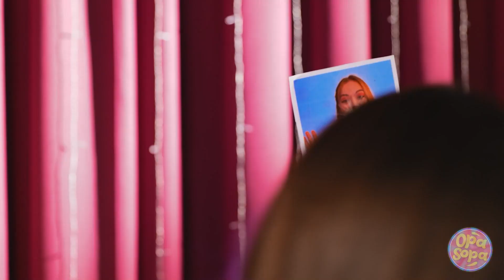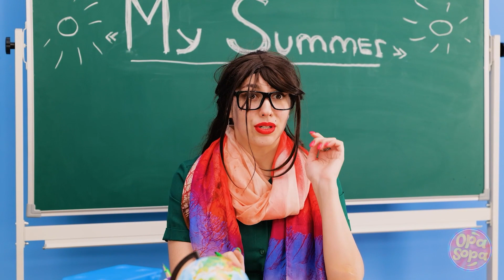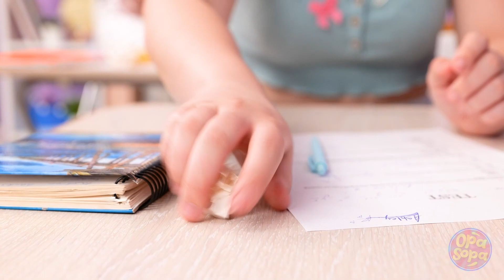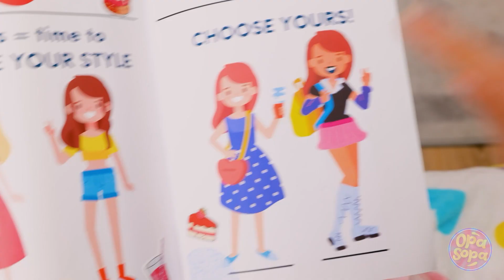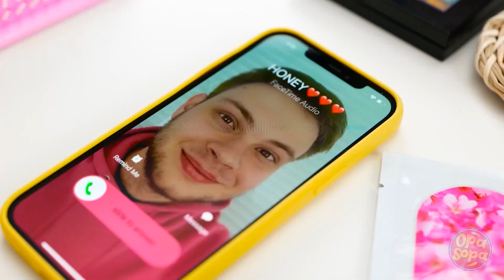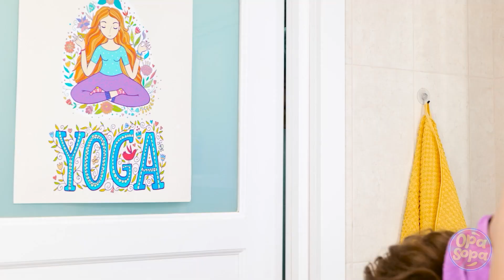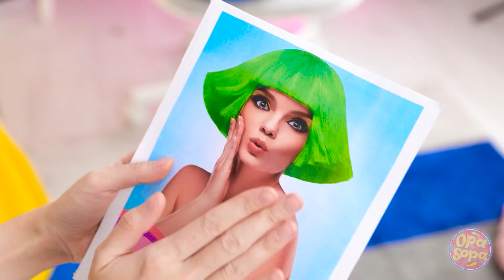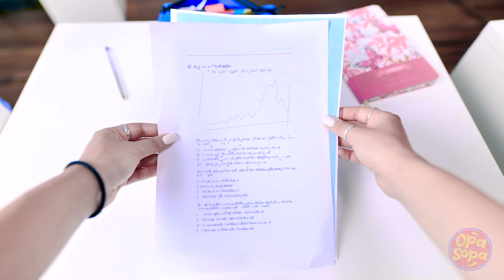PROBLEMAS E GAFES FEMININAS | COMO É SER MENINA | EU VS. Aparelho Ortodôntico, por Opa Sopa